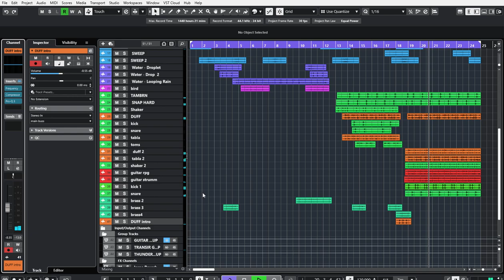Create a melody in Cubase 13 pro.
hi, I am new, and I try to create a beautiful melody.
please give me some feedback to improve skills and knowledge.